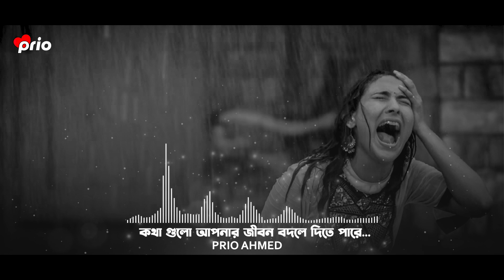কথাগুলো আপনার জীবন বদলে দিতে পারে। 💔 | Heart Touching Love Story | Emotional Shayari | Prio Ahmed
Edit : Prio